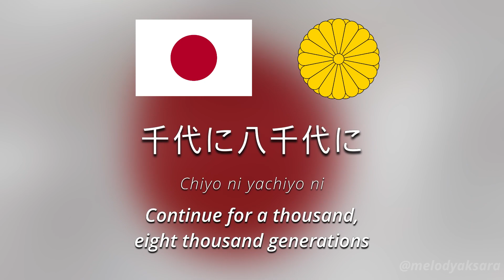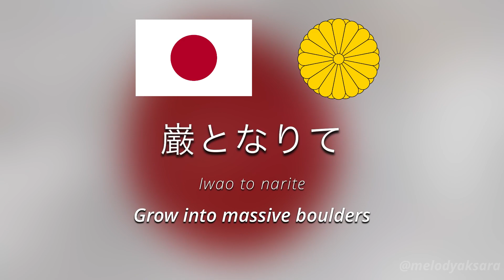Japan 🇯🇵 National Anthem | Kimigayo (君が代) in Hiragana and Kanji with English translation